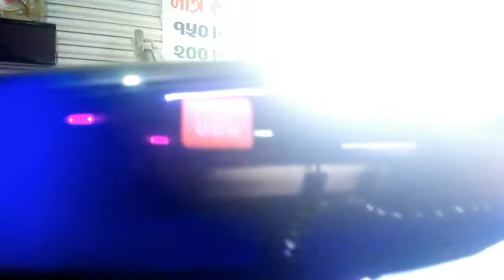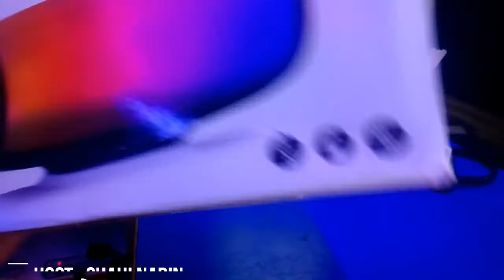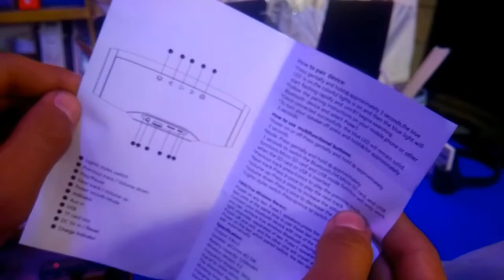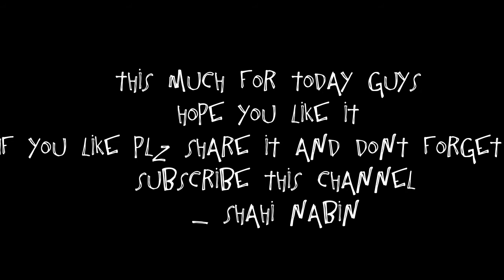JBL Pulse 5 ! A Perfect LED Speaker !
Device Compatibility
3.5mmYes
BluetoothYes
General Specifications
Power Output2 x 6W
Power SupplyDC 5V1A
LED Lights64 with 5 pre-programmed light patterns
Audio Specifications
Frequency Response100Hz – 20KHz
Maximum SPL86dB
Speaker Specifications
Transducers2 x 1-1/2”(40mm)
Control and Connection Specifications
Transmitter Power

☯ Rant

☯ Skits

☯ Parodies

☯ Pranks